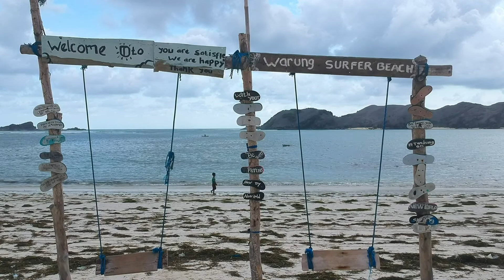Indonesia - Lombok - 2019 surf trip